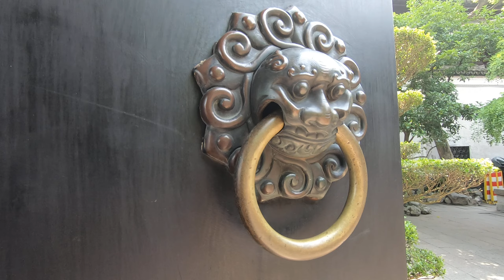Yu Garden, Shanghai, China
Yu Garden, aka Yuyuan Garden, is a classical garden ranking among the must-see attractions in Huangpu District, Shanghai. It dates back to the Ming Dynasty (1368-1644) and was owned by a government officer named Pan Yunduan. Yu in Chinese means pleasing and satisfying, and this garden was specially built for Pan's parents as a place for them to enjoy a tranquil and happy time in their old age.